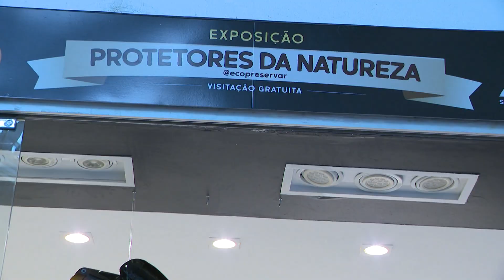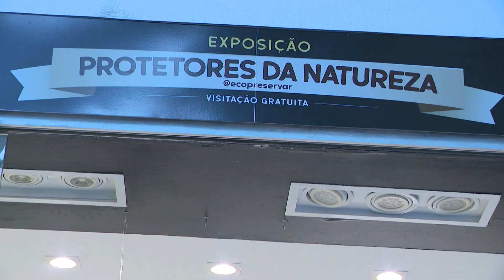Exposição "Protetores da Natureza" celebra o compromisso ambiental das crianças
A exposição "Protetores da Natureza" está em exibição no Shopping Benfica até domingo, apresentando materiais criados por crianças envolvidas em um projeto de preservação ambiental. Esta iniciativa não apenas destaca o compromisso das crianças com o meio ambiente, mas também promove a conscientização sobre a importância da preservação da natureza desde a infância.